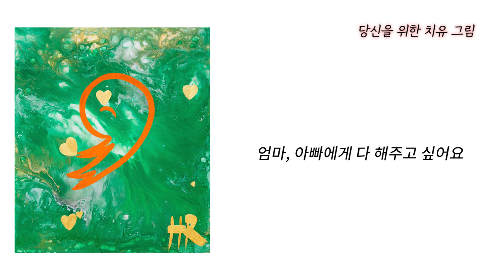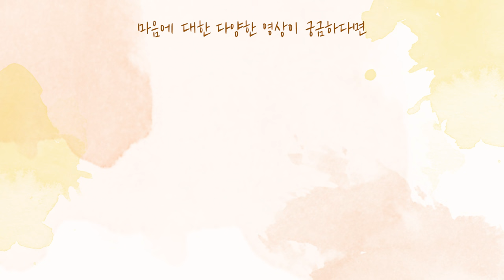[사랑세션💓] 아들이 제 얘기에 열등감을 느껴요